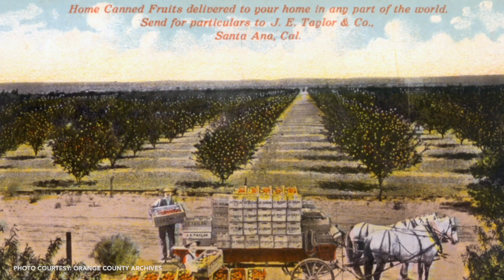Concrete California: Trailer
Concrete California Trailer: Jean Okuye's Family Farm